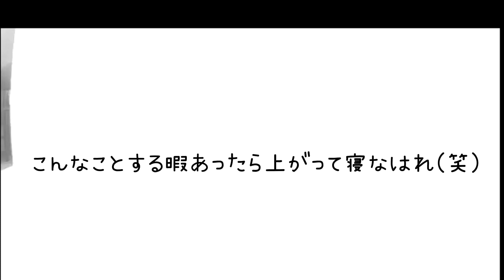【ひき肉事件】トトちゃんに手伝ってもらって解決しました！[I'm in trouble] I solved it with Toto-chan's help!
淡路島西海岸アンバサダーの、さきです！

キャンプと釣りが好きなので【キャン釣り生活】にしました。

かなりの人見知りな私たちですが、アウトドアとペット中心の思い出をホームビデオ的な感じで投稿しています！よろしくお願いします(*´˘`*)

詳しい住所はメールにてお伝え致します

🐱【猫専用情報サイトねこちゃんホンポ】
🐱【Smart News】

記事掲載本当にありがとうございます！